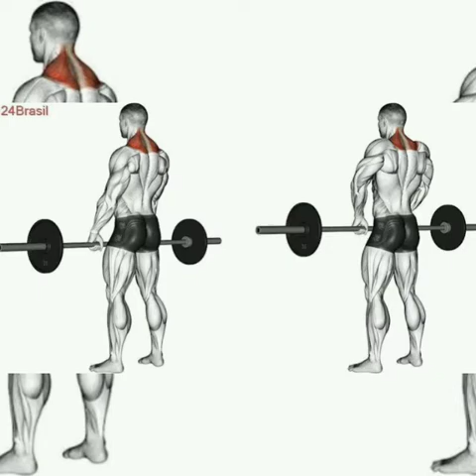Just to move 7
Mais uma para embalar na academia caseira.
E se alguém nunca viu um Xote gaúcho
Em Ritimos de academia se surpreenda com a última deste mix.
Oh querência amada!